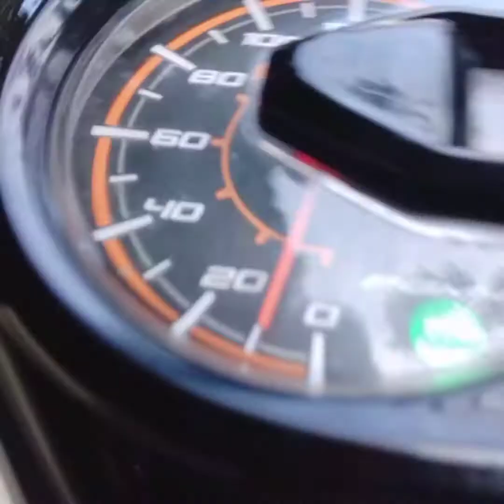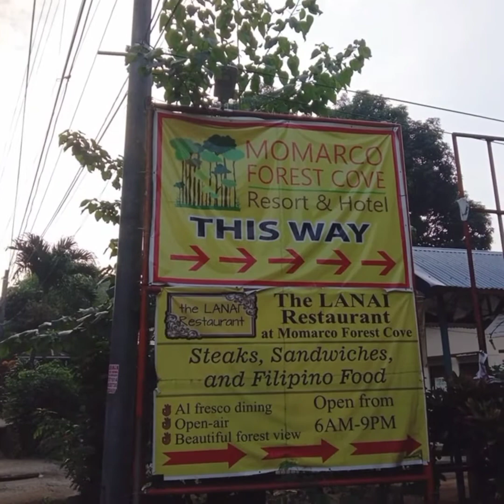HAPPY SUNDAY MGA KA /GF#MARVELYN